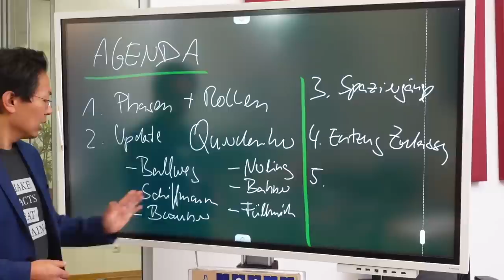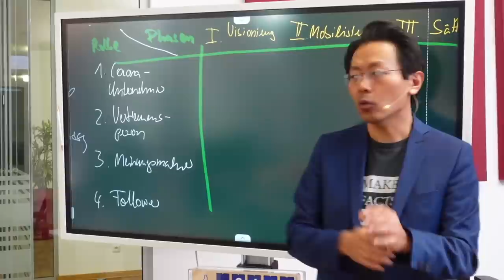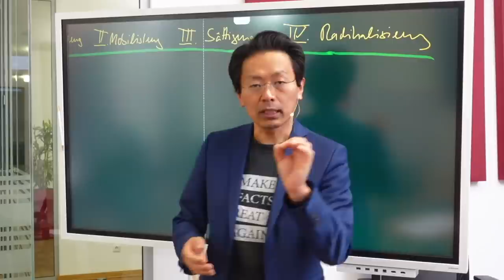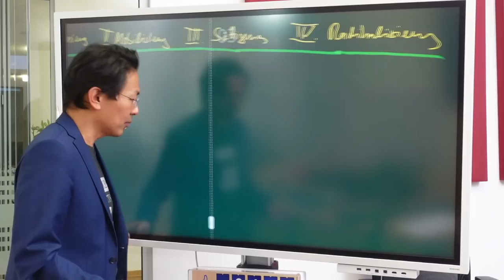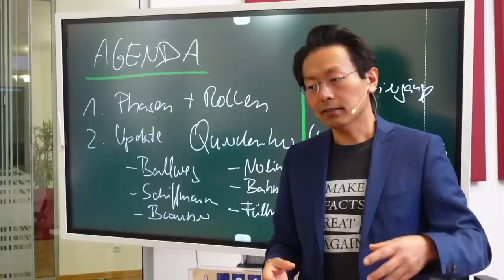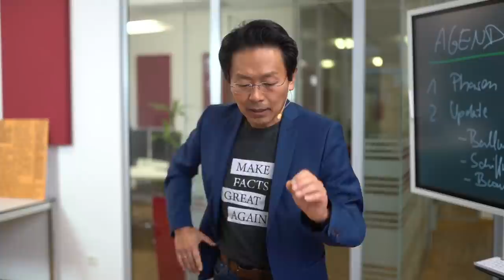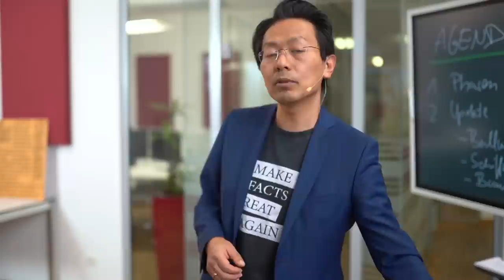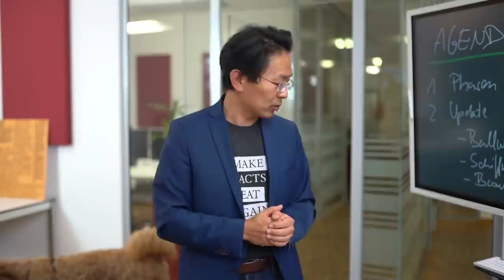Wie manche Querdenker gezwungen sind, trotzigen Unsinn zu verbreiten, um sich über Wasser zu halten.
Update aus der Querdenkenszene:
- Ballweg, der Corona-Unternehmer, der sich lange versuchte seriös zu geben
- Hildmann, die tragische Gestalt, die sich durch Missverständnisse radikalisierte
- RAin Bahner, die die Impf-Toten hochrechnet
- Füllmich, dessen Befangenheitsantrag gerade abgelehnt wurde
- Volkslehrer Nerling, der gegen seine Verurteilung vor das Verfassungsgericht zog und scheiterte

Zur Typologie der Querdenker und die Phasen zur Radikalisierung:
- Coronaunternehmer
- Vertrauensperson
- Meinungsmacher
- Follower

Phasen:
- Visionierung
- Mobilisierung
- Sättigung
- Radikalisierung